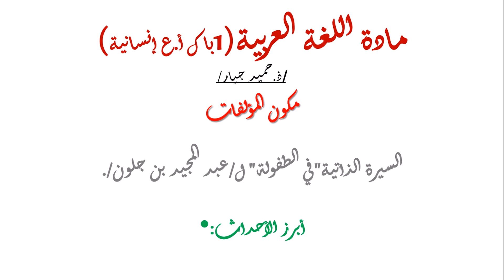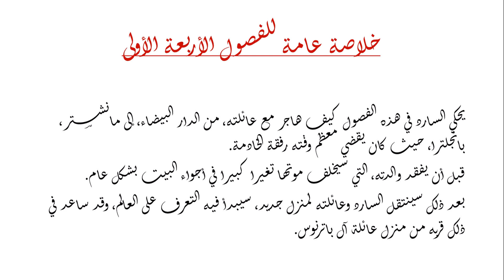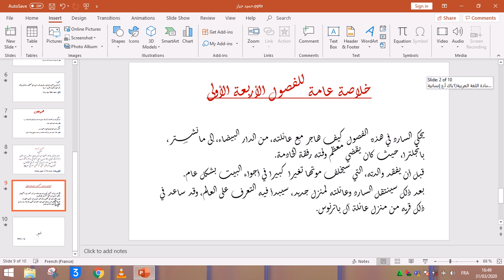MS 1B LSH AR 26 A السيرة الذاتية في الطفولة